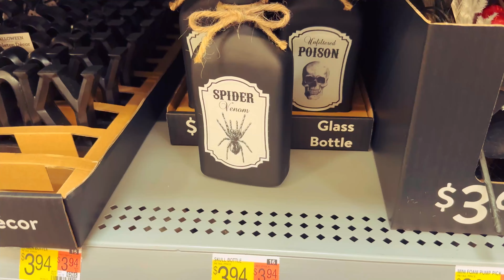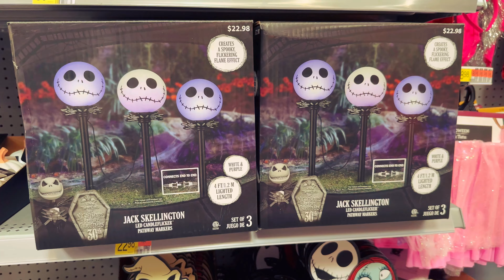Walmart | Halloween Decor Collection 2023 👻🎃💀